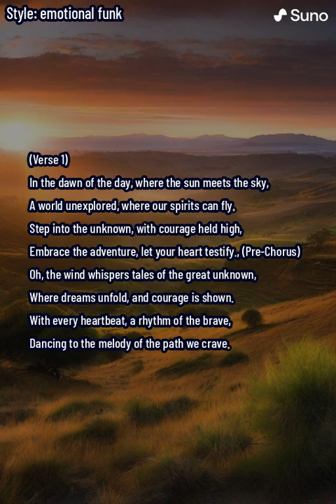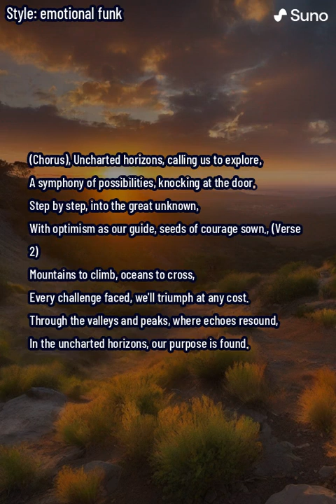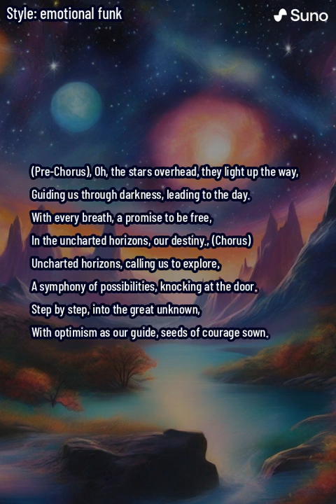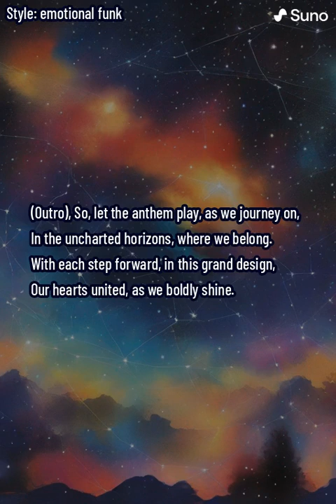Uncharted Horizon (lyrics)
"Uncharted Horizons" is a spirited anthem that takes listeners on a musical journey through the unexplored realms of life. This uplifting and adventurous song encapsulates the essence of embracing the unknown with courage, optimism, and a sense of wonder. The lyrics paint a vivid picture of stepping into uncharted territories, where each step forward is a bold declaration of resilience and curiosity. The music itself is a blend of energetic beats, soaring melodies, and triumphant harmonies, creating an atmosphere that inspires listeners to break free from the familiar and venture into new and exciting possibilities. "Uncharted Horizons" is not just a song; it's a celebration of the human spirit's insatiable thirst for discovery and the courage to navigate uncharted paths.